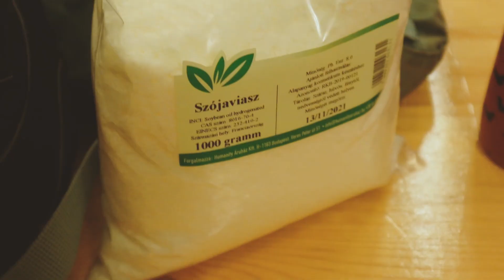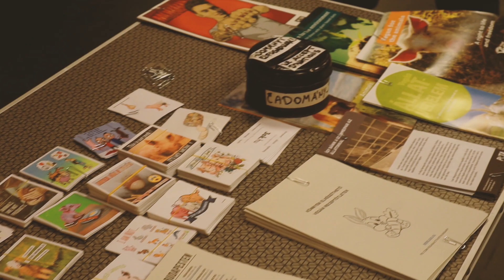EGY ŐRÜLT HÉT VELEM (low waste, vegán, dolgozó egyetemista)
Köszönöm, hogy megnézted a videómat. Sajnos itt kommentelni nem tudsz, de ha szeretnéd megosztani másokkal a tapasztalataidat, vagy esetleg felmerült benned valamilyen kérdés, akkor keresd fel a többi oldalamat: